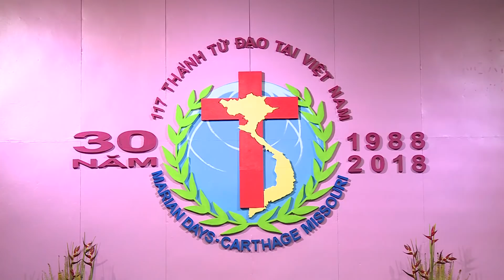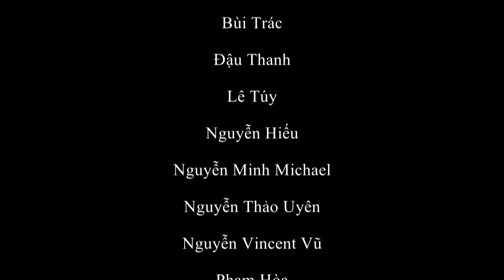Ngày Thánh Mẫu 2018 - Khai Mạc - Thánh Lễ Đại Trào Biệt Kính Mình Máu Thánh Chúa - Kiệu Thánh Thể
Opening Ceremony - Marian Days 2018 - NEW version
Pontifical Mass in honor of the Blessed Sacrament
Eucharistic Procession and Benediction